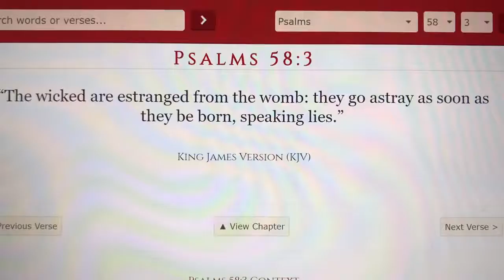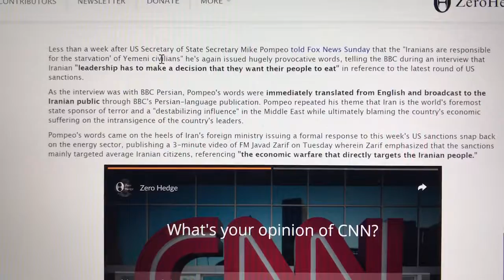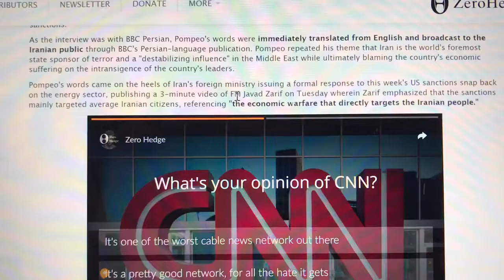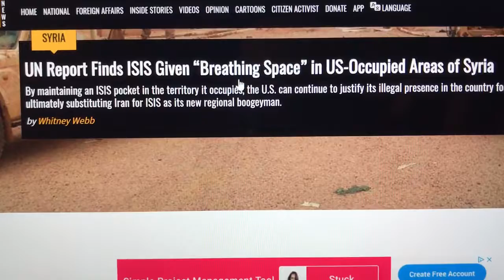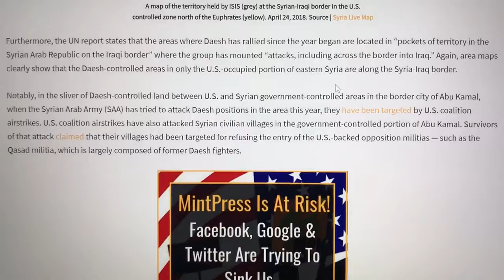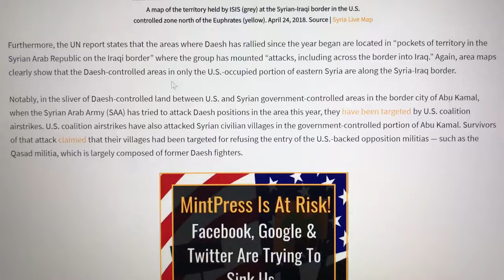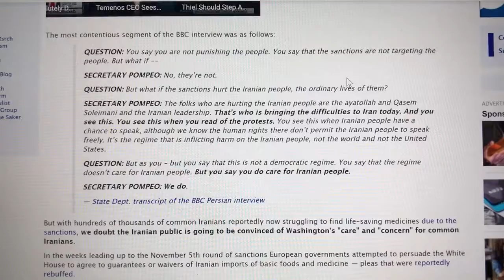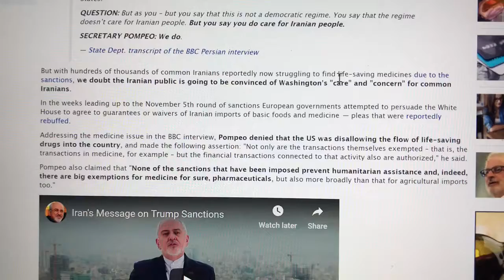Esau has been a Devil from the Womb Pt. 1